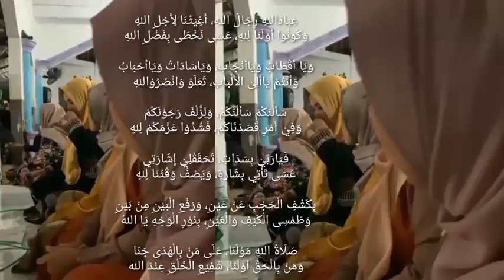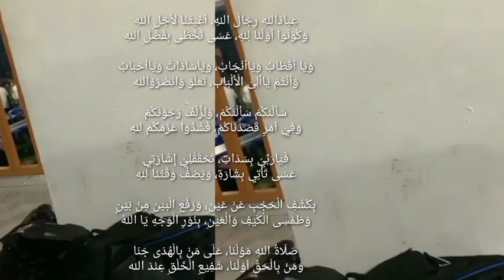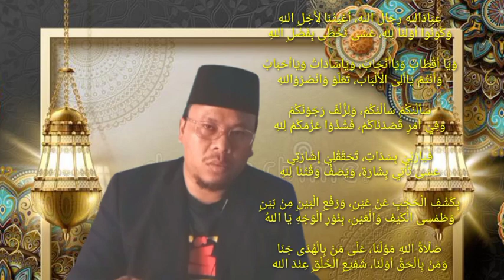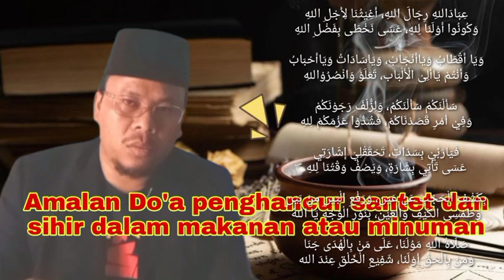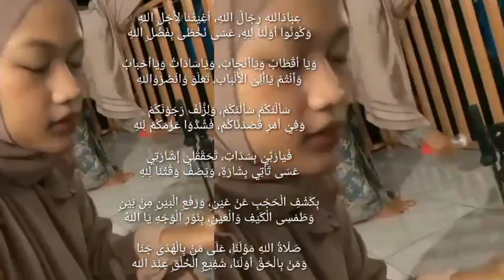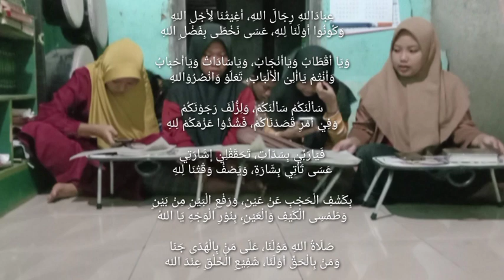Syair Manaqib Syeh Abdul Qodir Jaelani dengarkan sampai selesai untuk menambah keberkahan hidup anda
Syair Manaqib Syeh Abdul Qodir Jaelani ini jika di putar dirumah dan dengarkan sampai selesai insya Alloh akan menambah keberkahan rumah anda dan hidup anda.